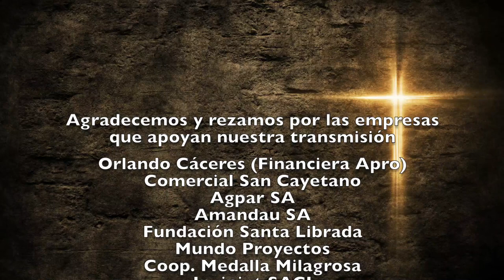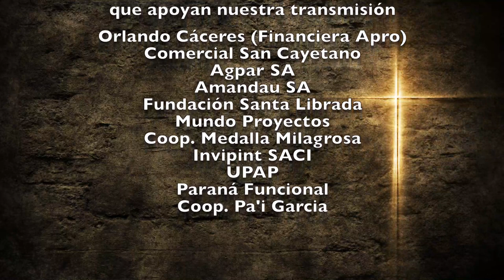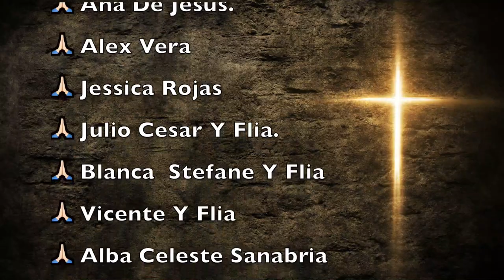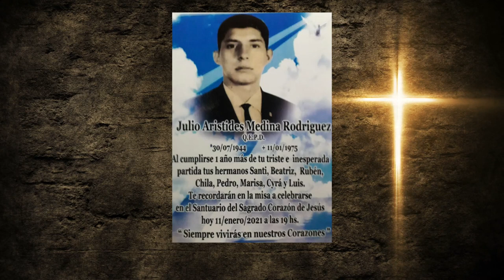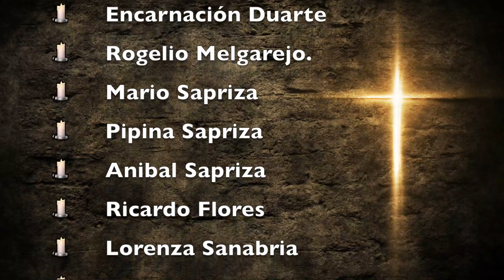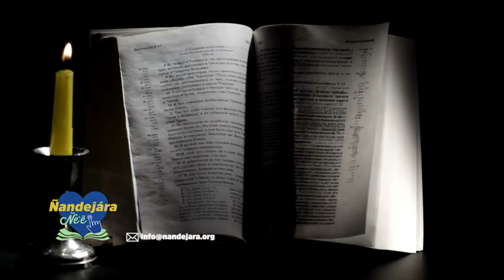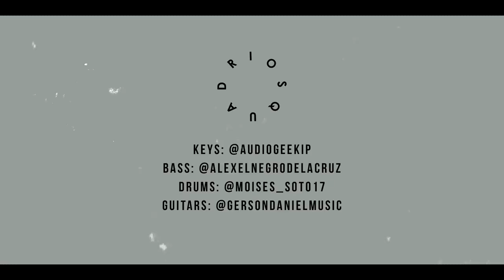Misa Viernes 19 de Marzo